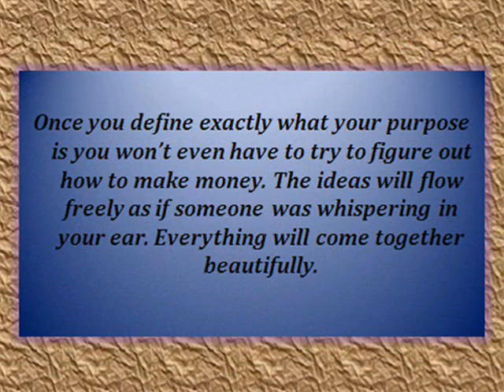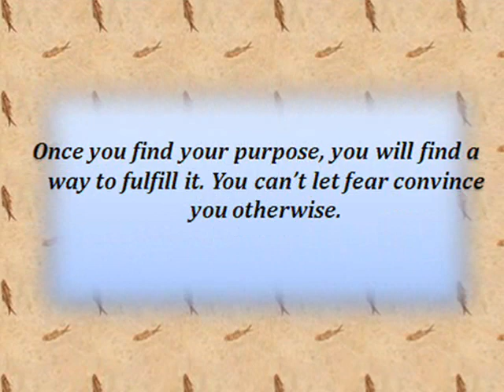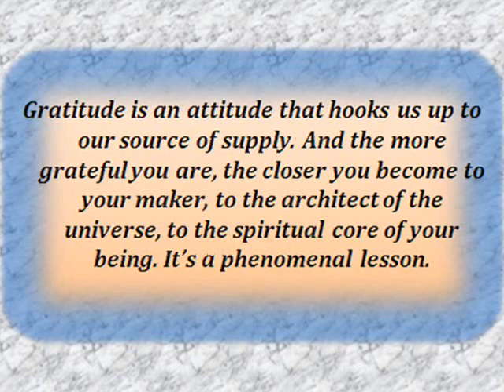Bob Proctor : The Science of Getting Rich : Inspirational Sayings